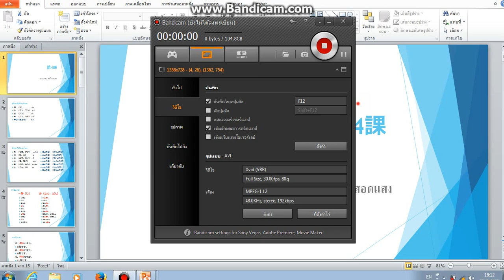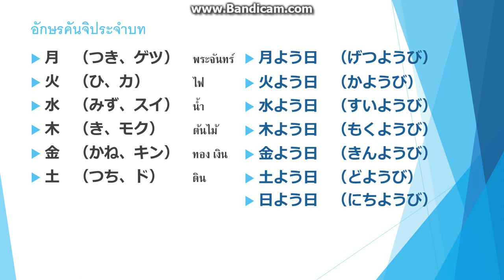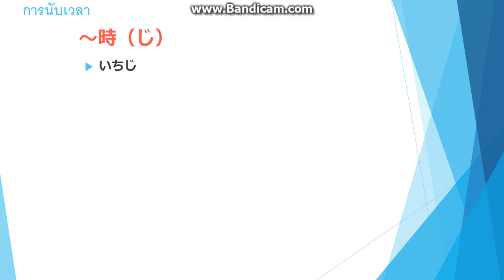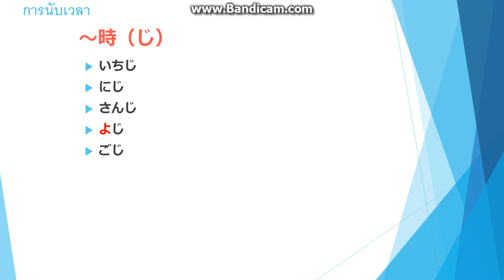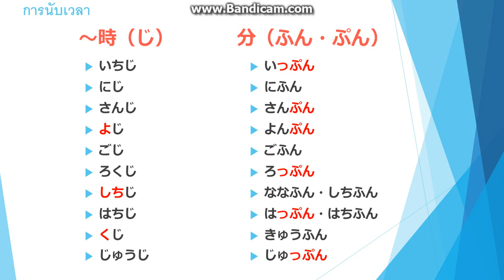Lesson4 ตอนที่ 1/5 คันจิและการนับเวลา